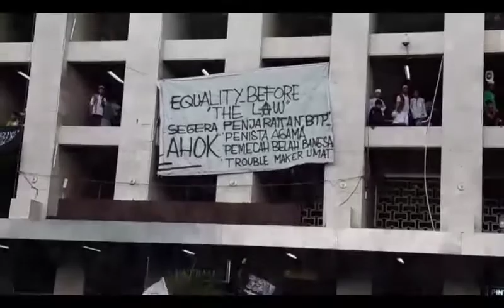Lima Tuntutan Aksi 313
Massa peserta aksi 313 membacakan tuntutan mereka di Simpang Patung Kuda Arjuna Wiwaha, Jakarta Pusat, Jumat (31/3/2017)